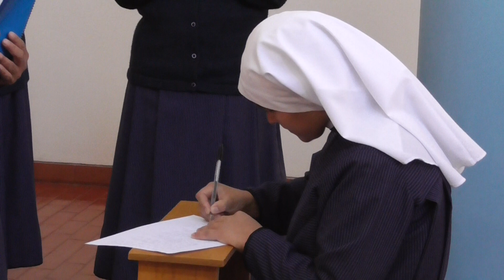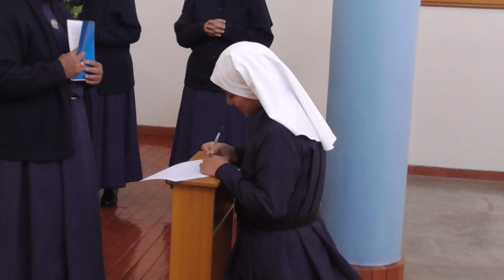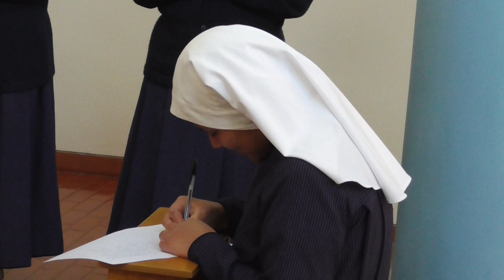Primeros Votos MJVV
Caraveli, 25/07/2020